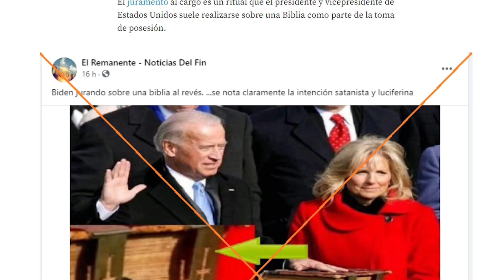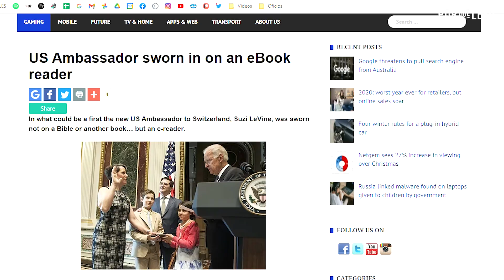LA CURIOSA HISTORIA DE LA BIBLIA DE JOE BIDEN | Por qué leer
LA CURIOSA HISTORIA DE LA BIBLIA SOBRE LA QUE JURÓ JOE BIDEN | Por qué leer
El 20 de enero asumió Joe Biden el cargo de presidente de los Estados Unidos. Al jurar lo hizo sobre un libro muy raro que llamó mi atención. Por eso les cuento la historia en este mini video. Además, la jura de Kamala Harris sobre dos biblias con historia y la senadora que usó un ereader para comprometer su trabajo a la Constitución.

👋 ¡Charlemos!

Soy periodista, productora y creadora de contenidos. Trabajé en radios como MITRE y VORTERIX, actualmente estoy en CLUB OCTUBRE. Amo leer desde pequeña, incentivada especialmente por mi mamá. En Por qué leer confluyen muchas de mis pasiones -la radio, la edición de video, la comunicación- y por eso digo que está hecho con muchísimo amor.